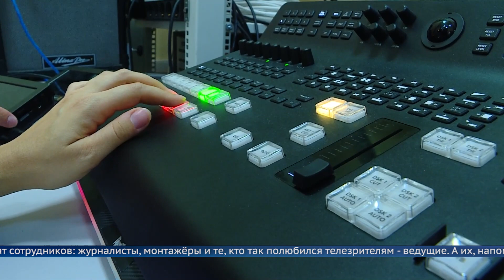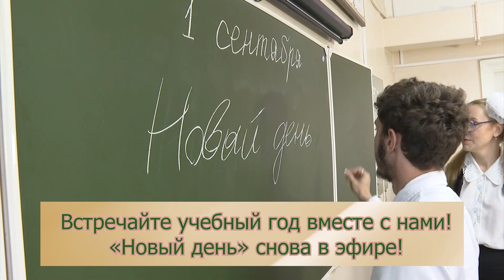«Новый день»: новый сезон!